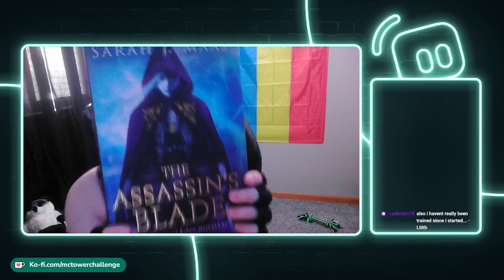Assassin's Blade: The Assassin and the Pirate Lord Chapters 1-10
0:00:00 Chapter 1
0:12:51 Chapter 2
0:29:59 Chapter 3
0:40:53 Chapter 4
0:54:27 Chapter 5
1:12:45 Chapter 6
1:20:19 Chapter 7
1:31:25 Chapter 8
1:39:59 Chapter 9
1:51:19 Chapter 10

Assassin's Blade by Sarah J Maas
This was live streamed over on my twitch channel every Friday night